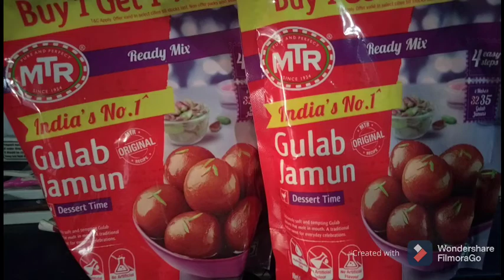MTR gulab jamun எப்பாடி சுவையா செய்வது/வாங்க பார்க்கலாம்😋😋😋😋😋